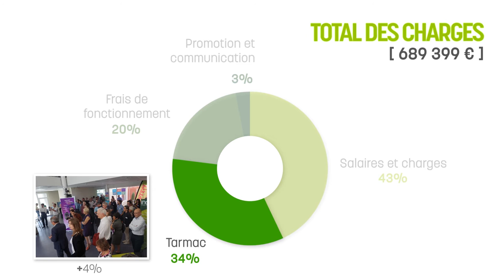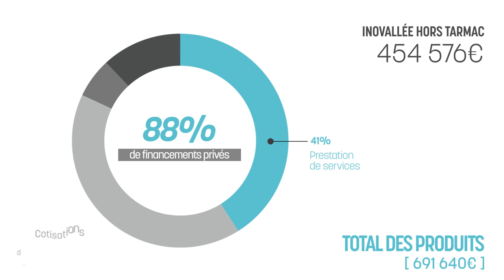Rapport financier 2016 d'inovallée